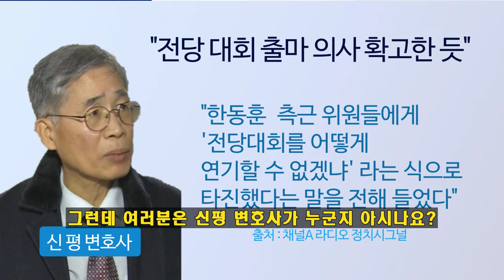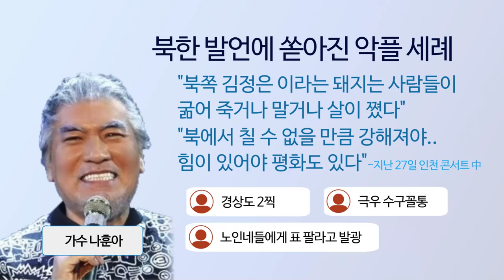신평 꼼수를 눈치챈 한동훈과 나훈아의 소신발언!